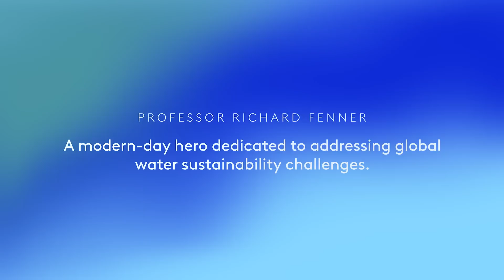Meet Professor Richard Fenner: Co-Editor-in-Chief of Cambridge Prisms: Water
Professor Richard Fenner: A modern-day hero, dedicated to addressing global water security challenges. Explore Cambridge Prisms: Water